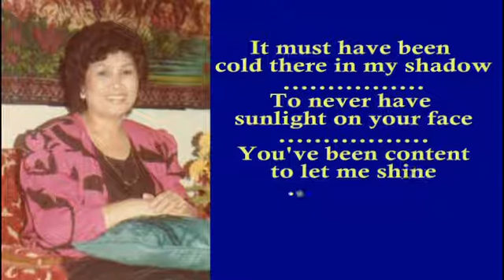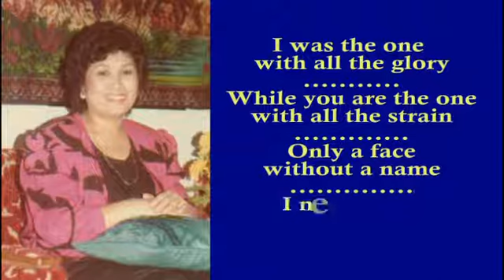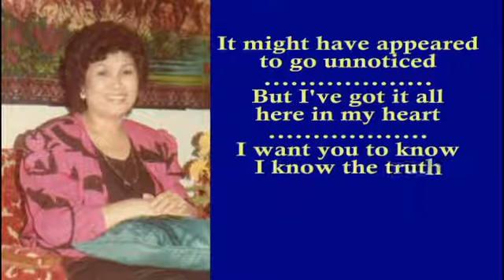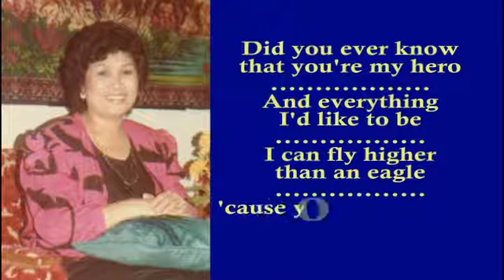The Wind Beneath My Wings - in the style of Perry Como with Lyrics